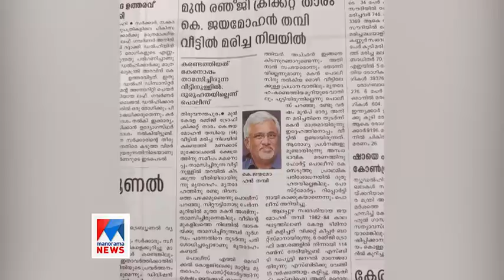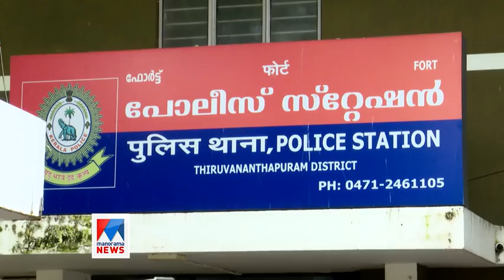മദ്യം മകനെ കൊലപാതകിയാക്കി; ജയമോഹൻ തമ്പിയുടെ മരണം | Jayamohan Thampi | Murder